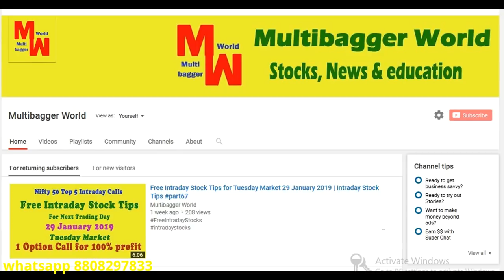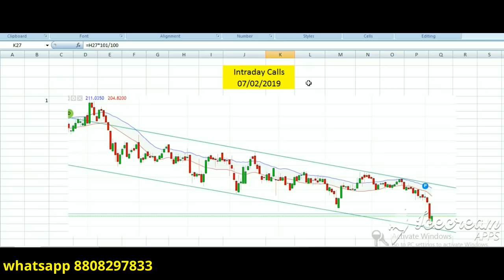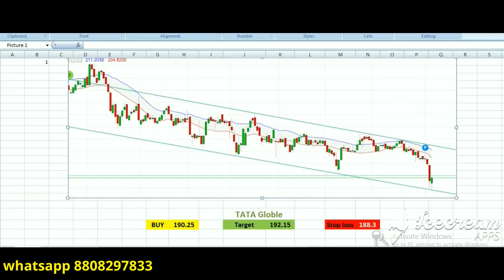Free Intraday Stock Tips for Thursday Market 7 February 2019 | Single Intraday Stock Tips